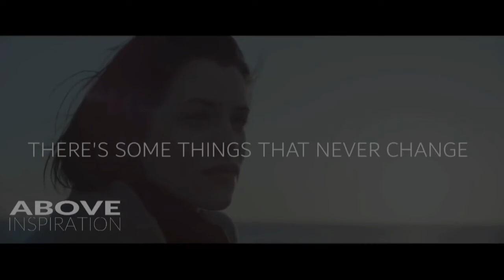GOD HASN'T CHANGED